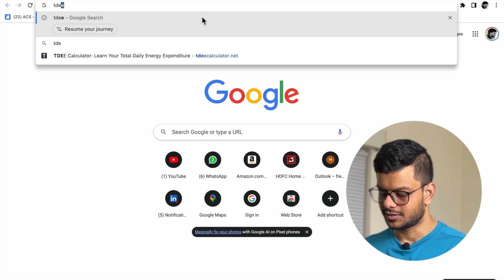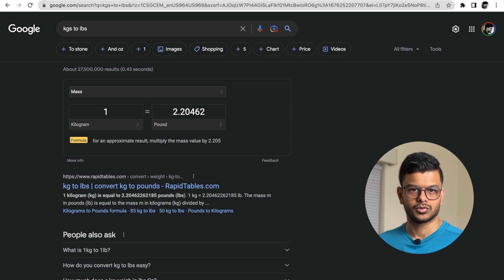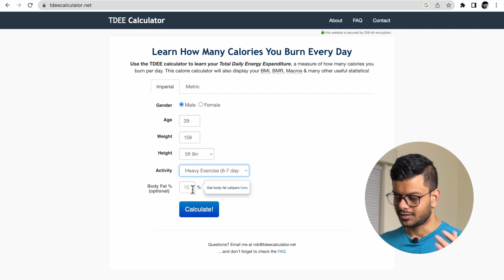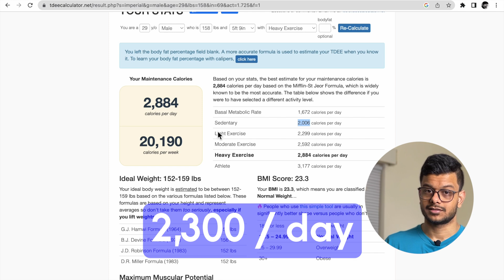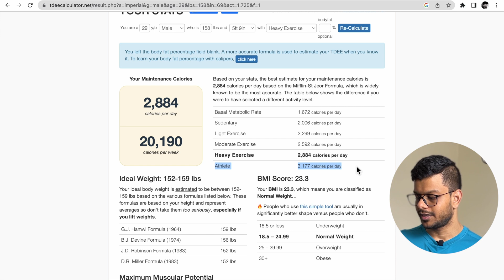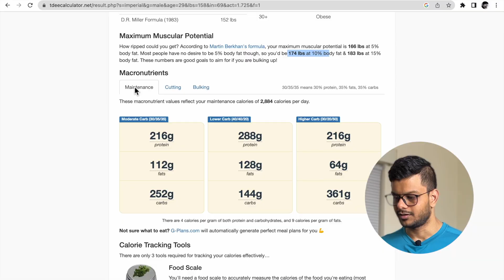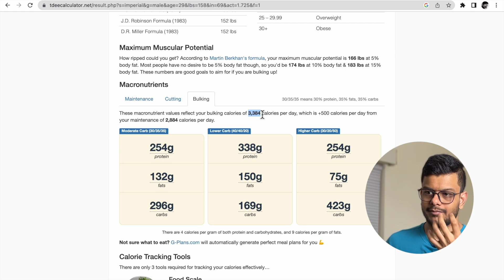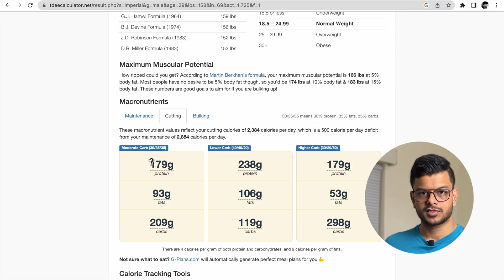Weight Loss / Weight Gain కోసం మీకు కావాల్సిన calories ఎంత? - TDEE Calculator - Telugu | THF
Health & Nutrition Series - Episode 8

Welcome to our Telugu Health and Fitness channel (THF) where we provide informative and helpful content related to your health and well-being.

In this YouTube video, we will be explaining how to calculate your weight loss or weight gain calories using a TDEE calculator, and the explanation will be in Telugu. TDEE, or Total Daily Energy Expenditure, is the amount of calories your body burns in a day, including your daily activities and exercise. By calculating your TDEE, you can determine the amount of calories you need to consume to maintain your current weight, as well as how many calories you need to cut or add to lose or gain weight.

In this video, we will walk you through the process of using a TDEE calculator, which takes into account your age, weight, height, gender, and activity level to determine your TDEE. We will then show you how to adjust your calorie intake based on your weight loss or weight gain goals. This video will be presented in Telugu, making it accessible for those who are more comfortable with the language.

By the end of the video, you will have a clear understanding of how to calculate your TDEE and adjust your calorie intake to achieve your weight loss or weight gain goals. So, if you're looking to lose weight or gain weight, or just want to learn more about TDEE and calorie counting, be sure to check out this informative video.

So, sit back, relax and get ready to learn all about muscle, bones, and fats in our body in Telugu.

**These videos are a part of Health and Nutrition series.

Check out my INSTAGRAM if you are looking for Home & Gym workouts you can try.